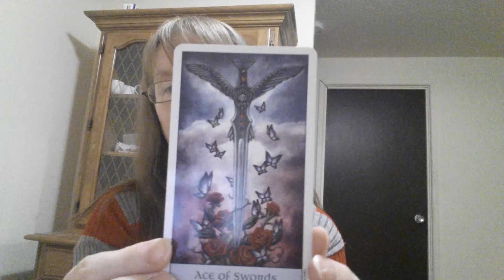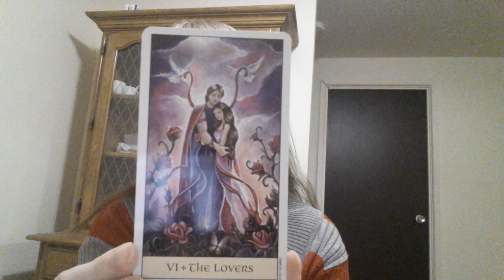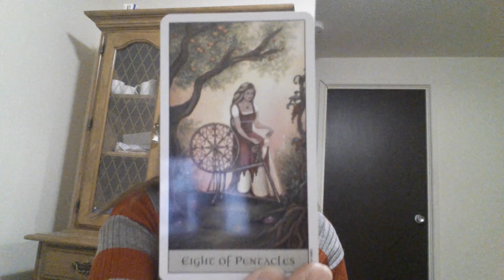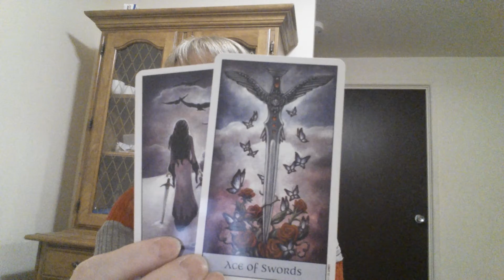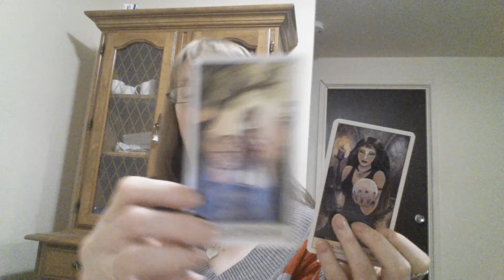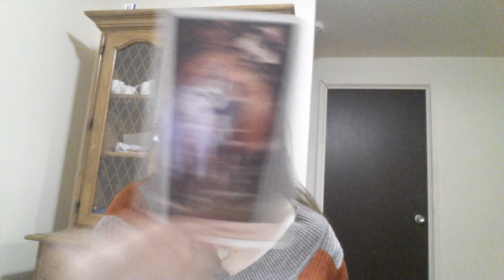WEEKLY TAROT READING FOR MAR 11TH TO MAR 18TH !!